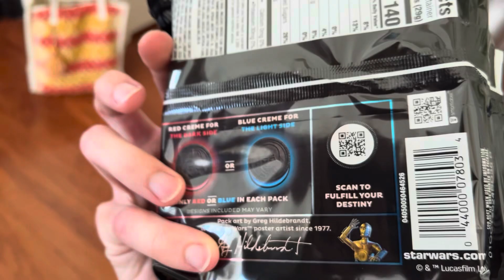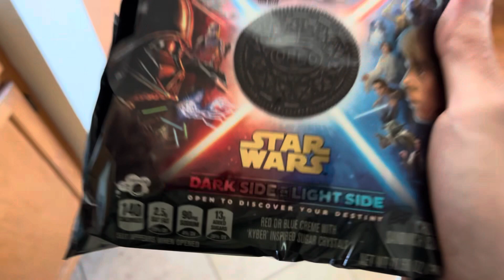Oreo Star Wars Dark Side or Light Side